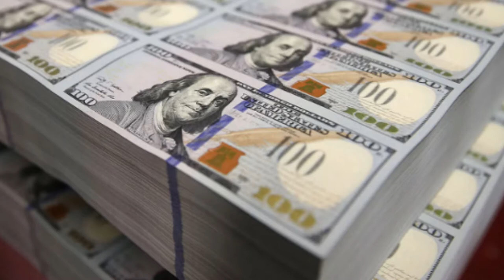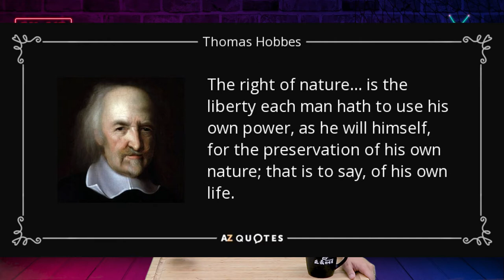應不應該要有安樂死? | 迷你快報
❤基督徒服裝：
SMSELIFE